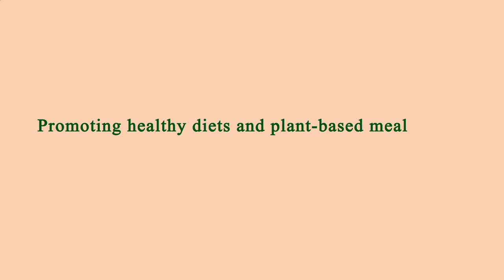Me Restaurant Near Me - Near Restaurants to Me - Los Angeles 90004, Los Angeles County, CA, US